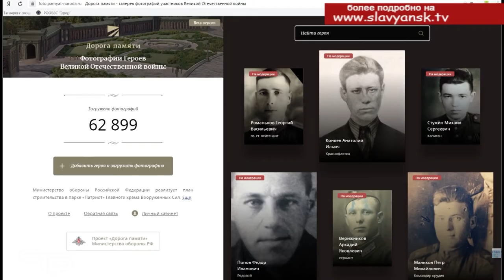Проект «Дорога памяти»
В этом году наша страна отметит 75-летие Победы в Великой Отечественной войне. В преддверии памятной даты военный комиссариат Славянска-на-Кубани продолжает сбор информации в рамках проекта «Дорога памяти» и проводит ежедневный прием граждан, желающих разместить сведения о родственниках- участниках Великой Отечественной войны, тружениках тыла, жителях блокадного Ленинграда.. Проект «Дорога памяти» создан на официальном сайте Министерства обороны с целью сохранения памяти о Великой Отечественной войны. Фотографии родственников и данные о них можно принести в военкомат, для оцифровки и размещения на сайте проекта.
телефоны для справок 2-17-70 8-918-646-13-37